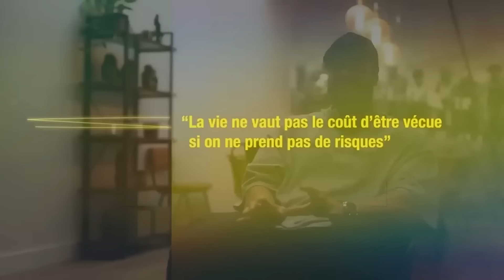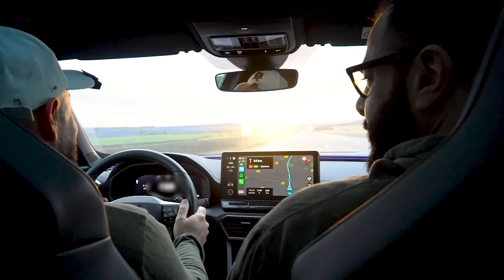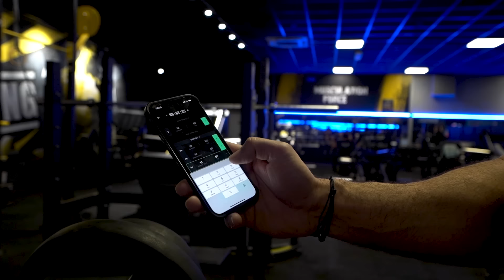OUVERTURE DE LOS PUEBLOS LE NOUVEAU CONCEPT DE RESTAURATION MEXICAINE │JONATHAN JABLONSKI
C'est avec beaucoup de passion que je me suis lancé dans l'entrepreneuriat à l'âge de 26 ans. Aujourd'hui, 16 ans plus tard, cette passion m'anime encore comme au premier jour. C'est pourquoi j'ai décidé de créer cette chaîne, pour partager avec vous mes expériences sur l'entrepreneuriat, le management et le développement personnel.

Au programme :
- Partage d'expérience et de projets
- Inspiration & motivation
- Recettes de cuisine
- Sport & lifestyle
- Expériences automobiles

C'est avec plaisir que je vous raconterai mon quotidien, mes aventures et ma vision du business.

On ne lâche rien  !